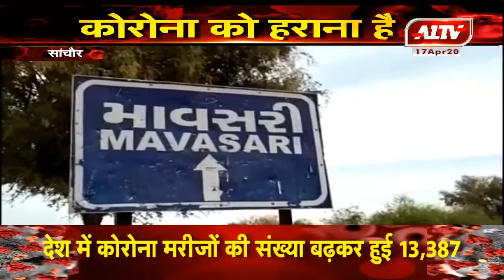सांचोर : मावसरी गांव में मिला कोरोना पॉजिटिव